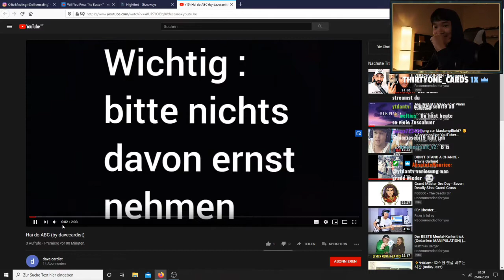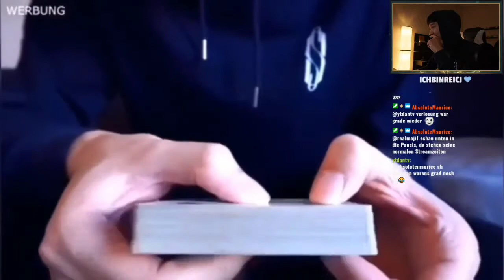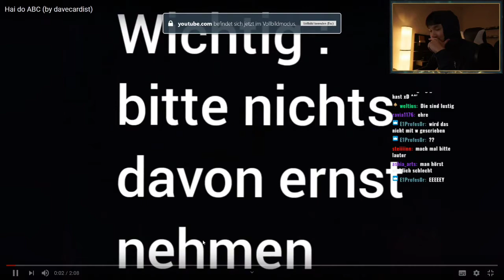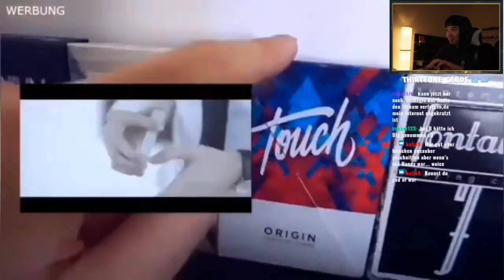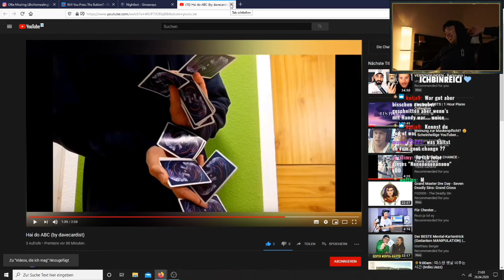Hai Do reaction auf mein Hai Do ABC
Ja das ist die reaction schaut beim lieben